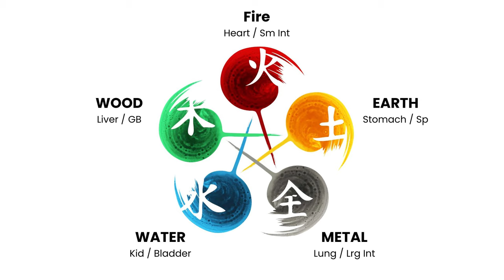Lung & Lrg Intestine: Metal Element EFT Tapping Technique to Let Go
Lung & Lrg Intestine: Metal Element EFT Tapping Technique to Let Go with Michel Hetherington (BHlthSci)

What is EFT Tapping?
Emotional Freedom Technique (EFT) Tapping is a revolutionary healing method that combines ancient Chinese acupressure and modern psychology. By tapping on specific meridian points while voicing positive affirmations, EFT Tapping works to clear emotional blockages, alleviate stress, and promote healing on both a physical and emotional level.

Understanding the Metal Element in Chinese Medicine:
In the 5 Element Theory of Traditional Chinese Medicine, the Metal Element symbolizes the energy of autumn, decline, and letting go. Associated with the Lung and Large Intestine meridians, the Metal Element governs processes of purification and transformation. Balancing this element helps improve breathing, skin health, and the process of releasing what no longer serves us.

In this video, we dive deep into the unique connection between the Metal Element and the EFT Tapping technique. Learn how you can harness the power of the Metal Element to enhance your EFT sessions and optimize the health of your lungs and large intestine.

⭐ Michael Hetherington (BHlthSci) is a therapist with qualifications in traditional Chinese medicine, counselling & education.

⭐The Best 28 EFT Tapping Phrases - A Free Guide

The video is about EFT Tapping for metal element, the lungs and large intestine, but we also cover the following subjects:
- eft tapping for health and alignment
- eft tapping for stress
- Emotional freedom techniques
- calming the mind
- energy and vitality

*The video is not intended to replace advice from your medical doctor or preferred health practitioner